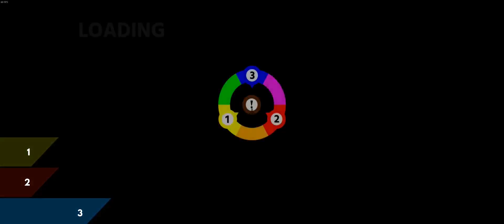Pa Igrajmo - Chromagun